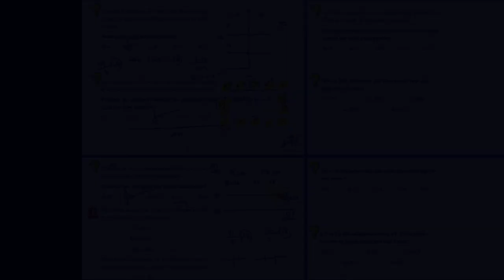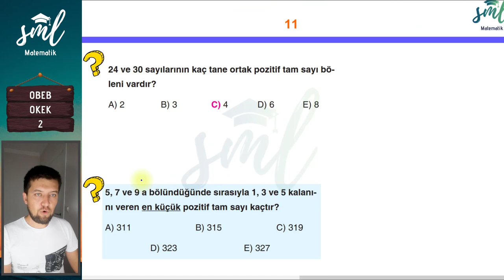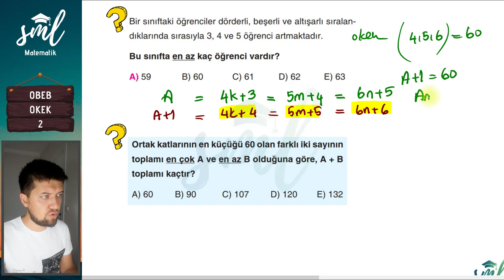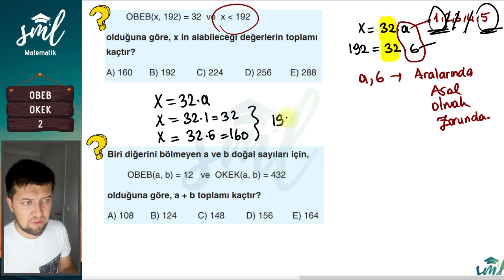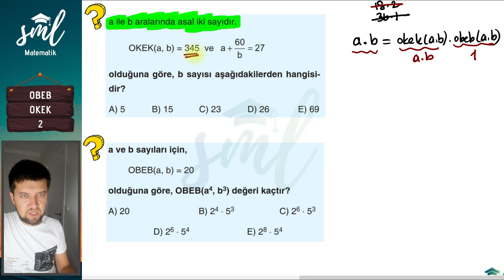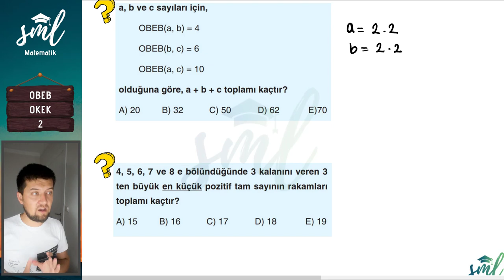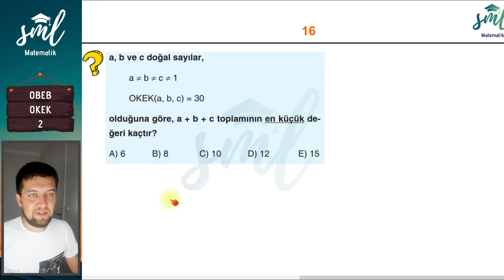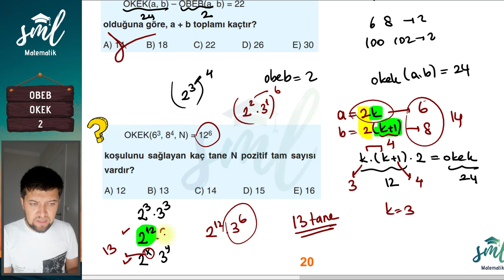EBOB EKOK 2 Sml Hoca Matematik Kampı